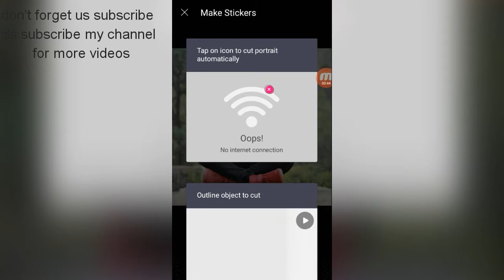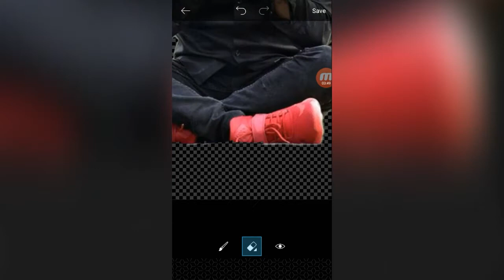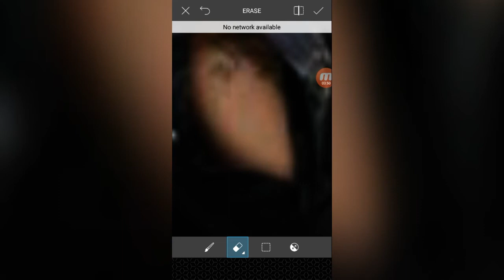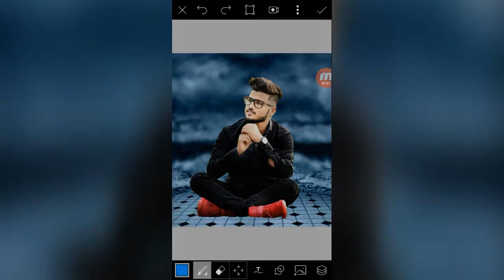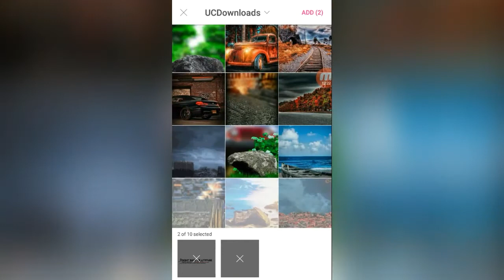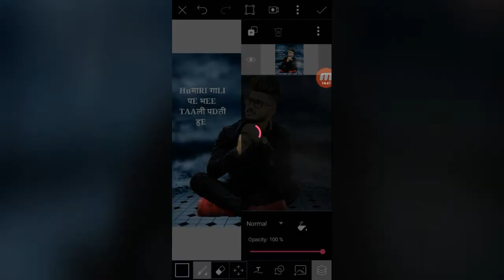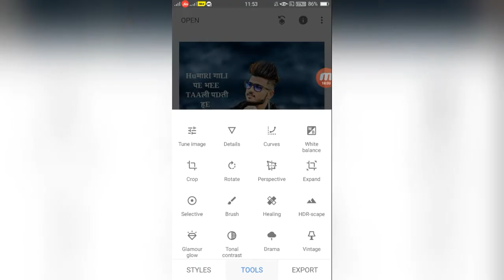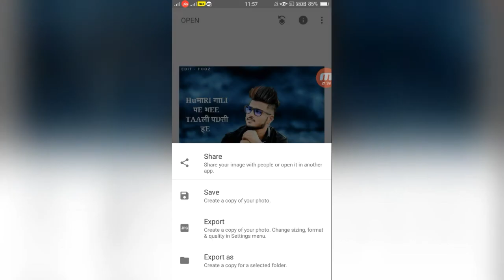Pics art tutorial | snapseed tutorial |manipulation editing |cb edit | fj edits | by fooz ki vines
Hiii friends
How to change background in pics art
Cb edit trick